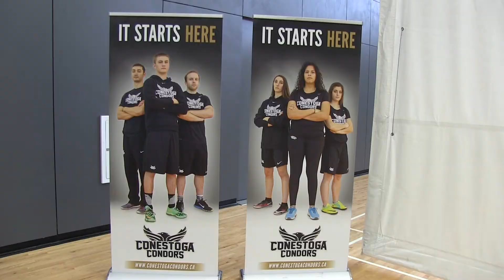Conestoga Hosts Doubleheader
The February Freeze took place at Conestoga on the 3rd. Having 2 basketball games and 2 volleyball games.